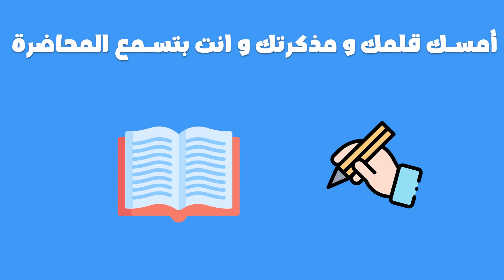كيف تتغلب علي نسيان المذاكرة في 6 خطوات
السلام عليكم
ده فيديو بتكلم فيه عن 6 خطوات لو اتبعتهم هيساعدوك جدا انك تقلل من نسيان المذاكرة و تساعدك انك تتذكر بشكل احسن و اسرع